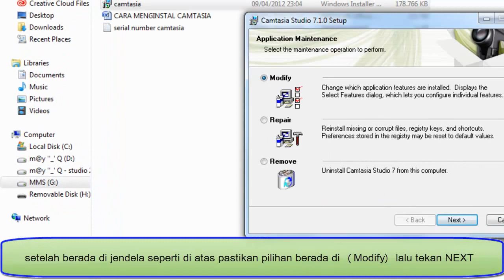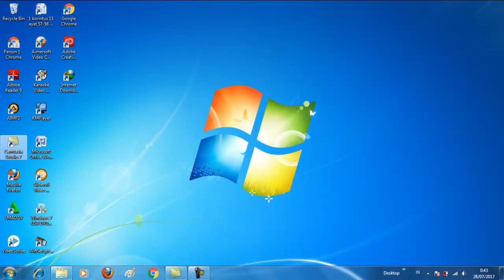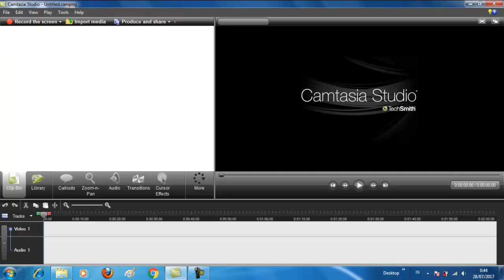cara menginstal aplikasi camtasia studio